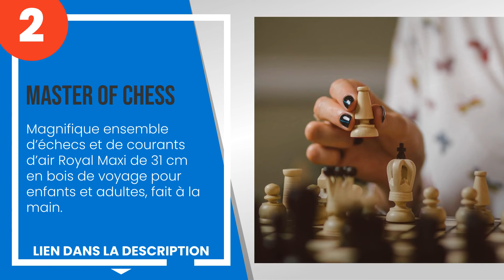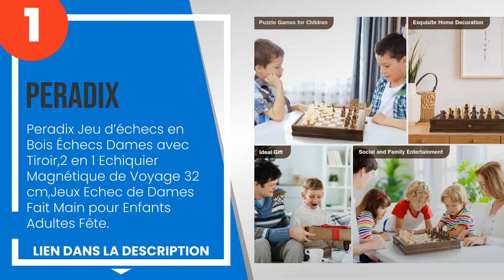Les 4 meilleurs jeux de société jeux de dames et d'échecs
1) Peradix Jeu d´échecs en B... »
2) Master of Chess - Magnifi... »
3) Dal Negro 53909 Chess Dam... »
4) Grandi Giochi Gg95001 d´é... »

✋ Voici les 4 meilleurs jeux de société jeux de dames et d'échecs, disponibles sur le marché.

00:00 - Introduction
12:27 - 4) Grandi Giochi Gg95001 d´échecs et Dames en Bois.
13:05 - 3) Dal Negro 53909 Chess Dame TRIA Top CM.36.
13:49 - 2) Master of Chess - Magnifique ensemble d´échecs et de courants d´air Royal Maxi d...
14:21 - 1) Peradix Jeu d´échecs en Bois Échecs Dames avec Tiroir,2 en 1 Echiquier Magnétiqu...